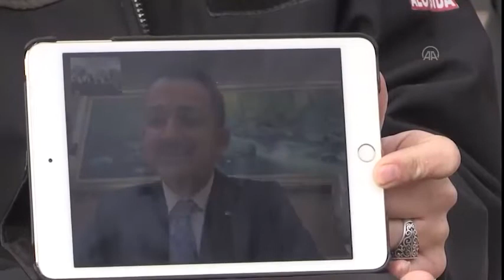Ülkemiz için üreten, alın teri döken çiftçimizin, üreticimizin her an yanındayız, hizmetindeyiz.